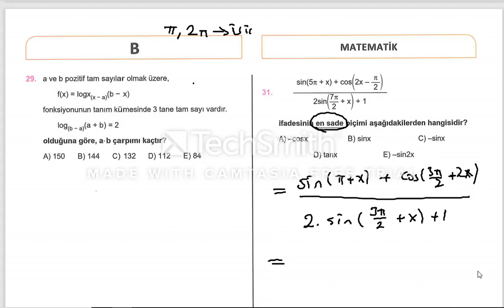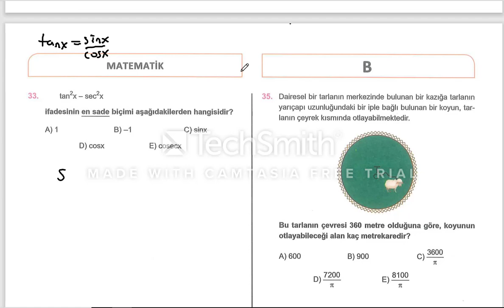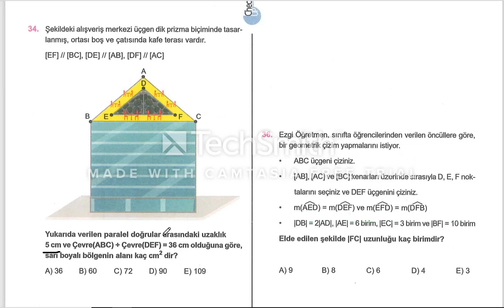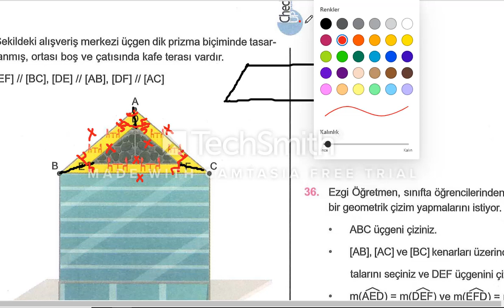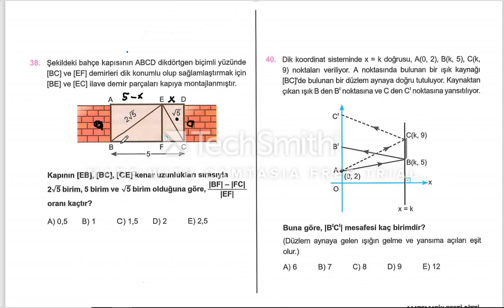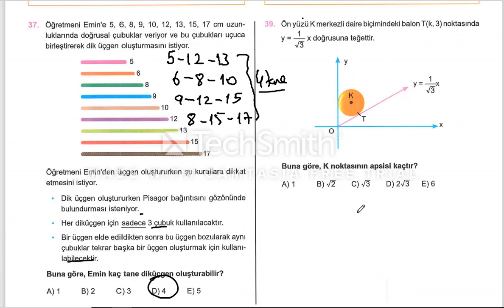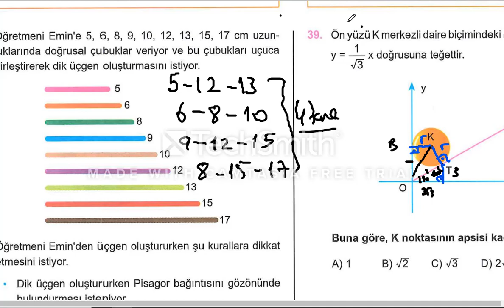29.01.2021 Check Up All Star AYT Denemesi - Geometri Çözümleri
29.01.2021 Check Up All Star AYT Denemesi - Geometri Çözümleri